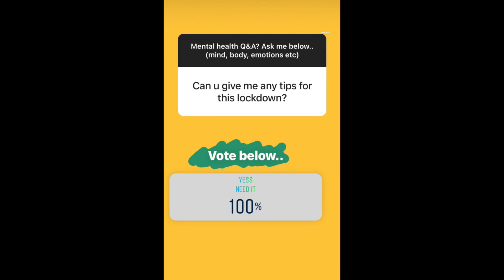Lockdown Mental Health Tips - Mental Health Awareness during Lockdown |Adity Life's Real Realization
How to to Stay Home all day & Be Happy - Lockdown Mental Health Tips | Adity Life's Real Realization . Im sharing in this video the how to survive lockdown, how to survive being home all day with some useful  lockdown mental health tips. Also I touch on how to become spiritual, mental health awareness during lockdown, how to be calm during lockdown, how to know yourself spiritually. Life in lockdown is the best life in lockdown provided you know what to do at home during lockdown. Hope you like my lockdown life experience.

Podcast Ep 1 : AdityIyer Life's Real Realization podcase series

Show some love by subscribing to my channel and sharing with your friends & I would be more than happy to have you as a part of this family :) Clicking the subscribe is absolutely FREE for you but it means a LOT to me!

NOTE: If you are interested in buying from me any clothing or accessories I show in the video then DM (direct message) on Instagram @adityiyerr